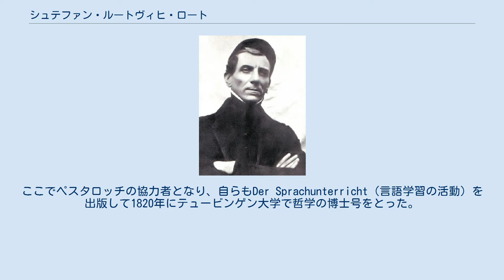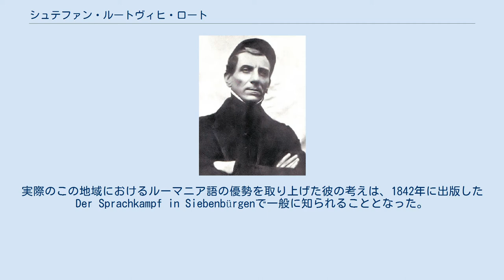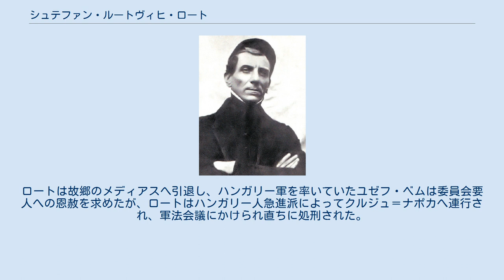シュテファン・ルートヴィヒ・ロート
シュテファン・ルートヴィヒ・ロート シュテファン・ルートヴィヒ・ロート (ドイツ語:Stephan Ludwig Roth　1796年11月24日 - 1849年5月11日)は、トランシルヴァニア・ザクセン人の教育学者、政治家、ルーテル教会の牧師。
トランシルヴァニアにおけるルーマニア人の政治的権利獲得を支持し、非ハンガリー人の地位向上を目指したが、ハンガリー人急進派により処刑された。
 メディアシュに生まれ、シビウ、テュービンゲン大学で学んだ後、教育学に関心を示したロートは、1818年にスイスのイヴェルドン・レ・バンへ旅してヨハン・ハインリヒ・ペスタロッチを訪ねた。
ここでペスタロッチの協力者となり、自らもDer Sprachunterricht（言語学習の活動）を出版して1820年にテュービンゲン大学で哲学の博士号をとった。
 トランシルヴァニアに帰国したロートは、1831年からメディアシュ・ギムナジウムの学長の任を父から引き継ぎ、1837年からは牧師ともなった。
 この頃のトランシルヴァニアでは、ドイツ系のトランシルヴァニア・ザクセン人やルーマニア人などの間での民族問題が表面化していた。
1841年に行われた討論会で、ロートはルーマニア語をトランシルヴァニア地方の公用語とする論に賛同した。
実際のこの地域におけるルーマニア語の優勢を取り上げた彼の考えは、1842年に出版したDer Sprachkampf in Siebenbürgenで一般に知られることとなった。
1848年革命期には、ロートは持論をハンガリー語、ドイツ語、ルーマニア語で同時に出版し続けた。
一方でロートはルーマニア人を中心としたより分け入った同化政策には反対しており、トランシルヴァニア・ザクセン人の独自性を保つために外から新たなドイツ人移民を募ることを提案している。
 また当時のトランシルヴァニアはハンガリー王国の版図であったが、ロートはトランシルヴァニアとハンガリーの連携を拒絶しザクセン人（ドイツ人）とルーマニア人の協同を重視していたためハンガリー人から反感を買っていた。
 1848年10月にハンガリー革命が勃発すると、ロートは「シビウ調停委員会」の一員となり、11月にはTârnava-Mare (Nagy-Küküllő, Große Kokel)のザクセン人の村の責任者となった。
委員会は事実上の独立トランシルヴァニア政府の様相を呈し、ロートはその指導者と目された。
 しかし1849年1月になるとハンガリー軍の勝利は決定的となり、トランシルヴァニア政府は3か月ほどで解体した。
ロートは故郷のメディアスへ引退し、ハンガリー軍を率いていたユゼフ・ベムは委員会要人への恩赦を求めたが、ロートはハンガリー人急進派によってクルジュ＝ナポカへ連行され、軍法会議にかけられ直ちに処刑された。